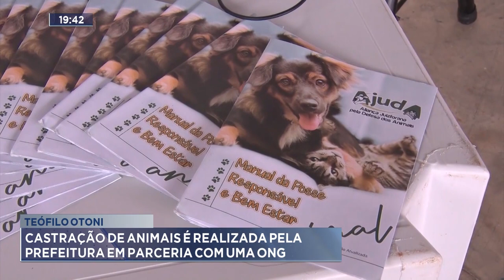Teófilo Otoni: Castração de Animais é Realizada pela Prefeitura em Parceria com uma ONG.